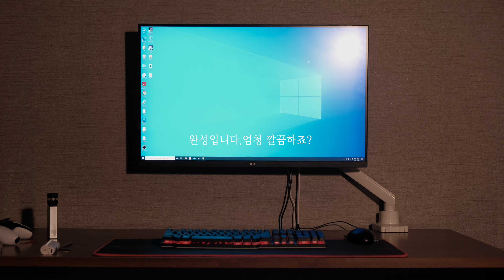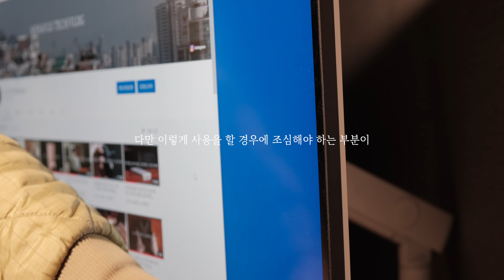문과생이 모니터암을 설치하면 발생하는 참사|모니터암을 쓰는 이유들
-camera-
 fuji x-t4

-lens-
xf 18-55mm f2.8-4.0
xf 35mm f2.0

Macbook pro 2018 256G
final cut pro